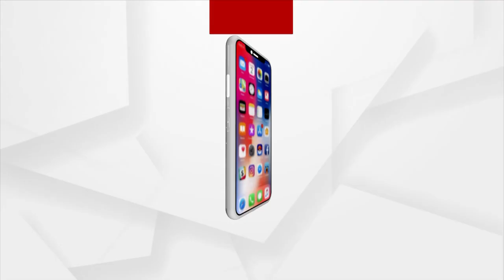MADHYAHNA KHABAR 12 PM | 27th September | ArgusNews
+ ଆୟୁଷ୍ମାନ ଭାରତ ଡିଜିଟାଲ ମିଶନ ଶୁଭାରମ୍ଭ

+ ଗଞ୍ଜାମରେ ଯୁବତୀଙ୍କୁ ଅପହରଣ ମାମଲା

+ ପିପିଲି ଉପନିର୍ବାଚନ ପାଇଁ ଆଜି ପ୍ରଚାରର ଶେଷ ଦିନ

+ ଗଜପତିରେ ବାତ୍ୟା ତାଣ୍ଡବ

+ ଆନ୍ଧ୍ର ସନ୍ଥଗୁଡାରେ ଲ୍ୟାଣ୍ଡଫଲ କଲା ସାମୁଦ୍ରିକ ଝଡ ଗୁଲାବ

+ ରାଜ୍ୟରେ ଗତ ୨୪ ଘଣ୍ଟାରେ ୪୪୪ ଜଣ କରୋନା ପଜିଟିଭ୍